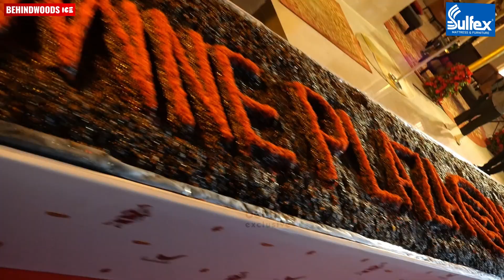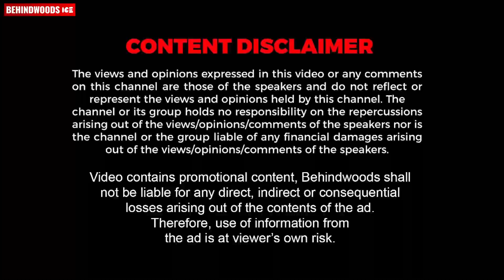Cake Mix ചെയ്യാനുള്ള മുന്തിരി ഇപ്പോൾ എടുത്ത് കഴിക്കാൻ പറ്റുവോ ?😂😂 | Basil | Darshana | Babu Antony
Thank you for contacting SULFEX MATTRESS & FURNITURE! Please let us know how we can help you.

Catalogue

Digital Card

UK ആണോ , എങ്കിൽ AIMBRITZ അത് Ok ആണ്